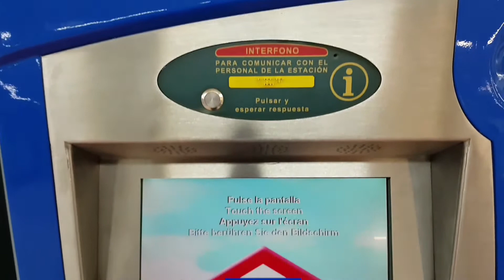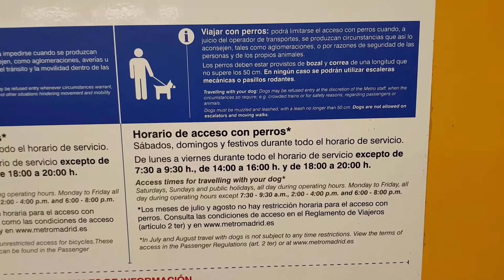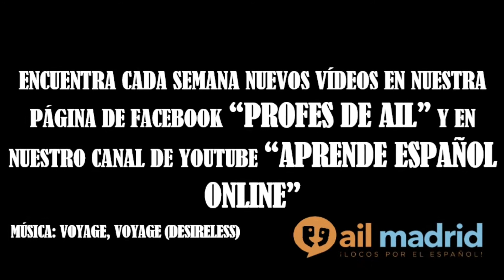Información sobre el Metro de Madrid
Aprende todo sobre el mejor metro del mundo, el Metro de Madrid. Si estás por Madrid y quieres saberlo todo, aquí te contamos la mejor información y los datos más curiosos. Puedes ver la transcripción debajo:

TRANSCRIPCIÓN:
Bienvenidos al metro de Madrid, el mejor metro del mundo. Con 289 estaciones y 294 kilómetros es el noveno más grande del mundo. Su precio oscila entre los 1,50 del billete sencillo y los 131,80 del abono mensual más caro. Su horario general entre semana oscila entre las 6 de la mañana y la 1:30 de la madrugada. Desde finales de 2017 se usa una tarjeta de transporte sin contacto y recargable que supone un ahorro de nada menos que 230.000 euros anuales en papel. Si te fijas bien los vagones circulan por la izquierda porque cuando se inauguró en 1919 los transportes en la superficie circulaban por la izquierda. Próxima estación, atención estación en curva; al salir tengan cuidado para no introducir el pie entre coche y andén. Es la frase famosa de bienvenida en muchas de sus estaciones. Recuerda situarte siempre a la derecha en las escaleras mecánicas para evitar la típica frase: “me dejas pasar”. Y si tienes mascota, los perros pueden viajar en metro desde 2016.